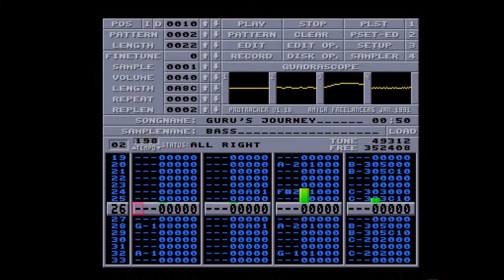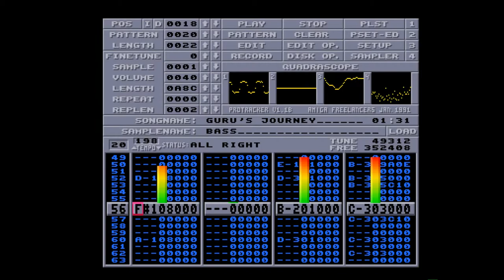Amiga 500 - Alex Menchi - Guru's Journey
Guru's Journey